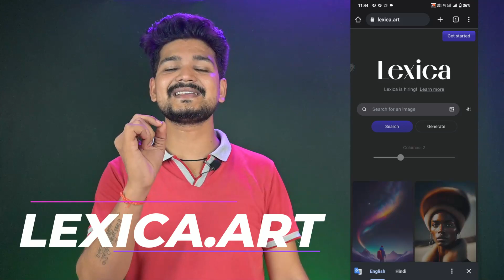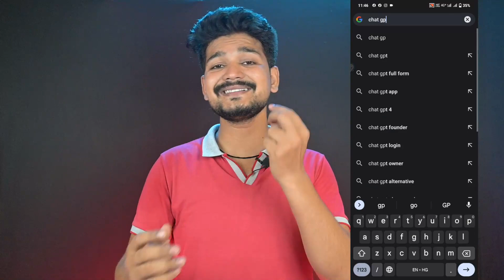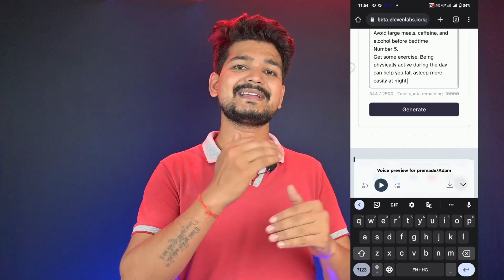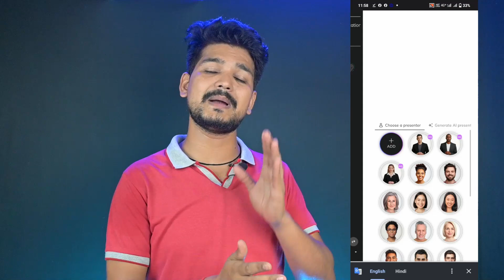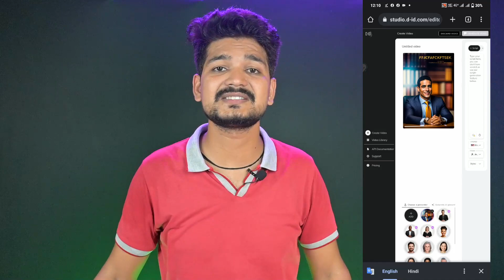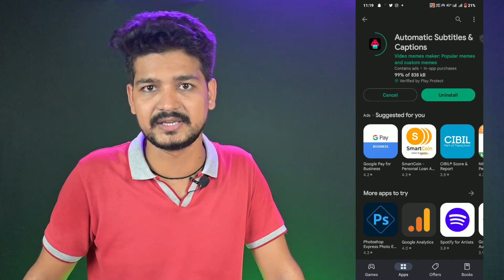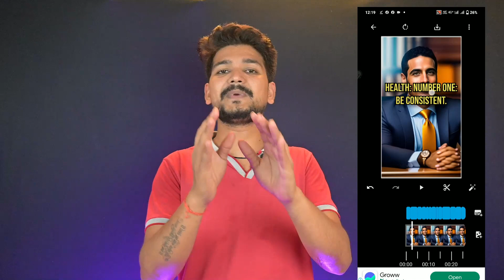Create AI Video With Mobile Free 2023 | AI Video Mobile से बनायें 2023 | Create AI Video BY Mobile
Hello,

दोस्तों इस विडियो में मैंने आपको AI विडियो कैसे बनाते है मोबाइल से उसके बारे में Step-by-Step बताया है | इस विडियो में मैंने आपको बताया है की कैसे AI Character, Audio, Video, Script, Caption बना सकते वो भी पूरी आसान तरीके से जिसमे आपको कुछ नहीं बनाना है सब खुद बी खुद हो जायेगा |
पूरी जानकारी के लिए विडियो पूरा देखें |
आ जाओ :-
Topic Covered In This Video :-
ai video
ai video editor,ai video generator
video generator
how to make ai video
artificial intelligence
generate ai avatar free
how to create ai avatar free
how to create ai avatar free in studio.did
Create Your Own AI Animated Avatar
make Ai videos for youtube channel
how to make videos by using ai
how to make ai avatar video
ai generated youtube videos
Ai Video Create By Mobile
Ai Video Create With Mobile
Ai Video Create 2023